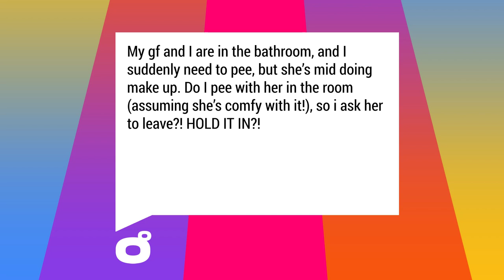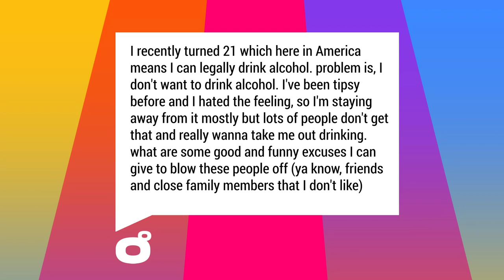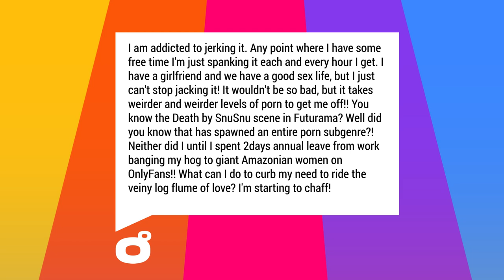Zero Degrees: Piss And Other Body Fluids - Episode 6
This week is a body fluid bonanza! From pissing next to your partner in the bathroom, to a man who can't stop jerking it. Buckle in for a slip and slide of everything liquid.

Zero Degrees is the podcast with no qualifications, where we solve your complications every week!

Join Harry, Lydia and Ravs as they stumble their way through a variety of silly, serious and down right ridiculous questions submitted by their audiences!

0:00 Introduction
6:30 Question One
20:37 Question Two
31:07 Question Three

Head to Pickaxe.uk for more great podcasts!